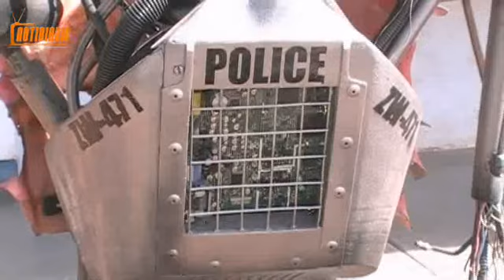Terminator en Agua Prieta notidiario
Escultura presentada en el patio de ICATSON Agua Prieta, parte de los trabajos de los alumnos y maestros de ahi